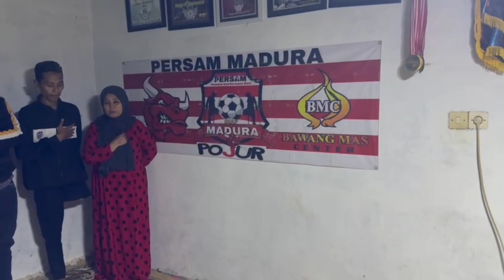Dua Pemain Persam, Sukses Bawa Timnas Sepakbola Amputasi Juara Piala ACC 2023